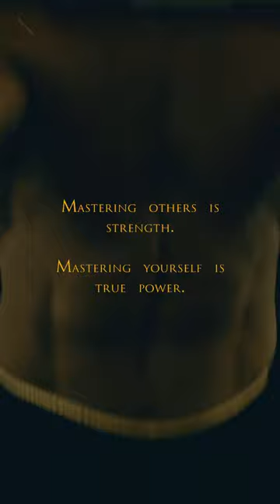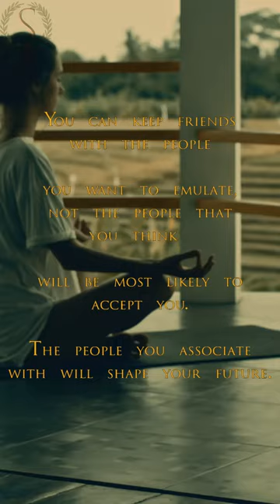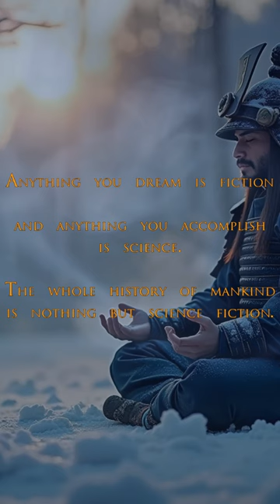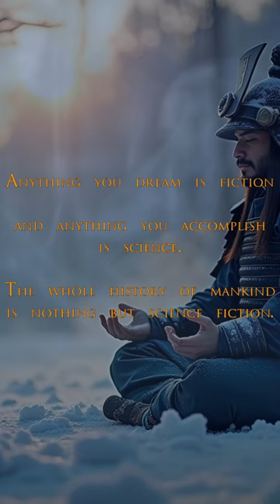Kindness without honesty is manipulation. (Sub-Conscious Stoic)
Stoic FM Radio Station - Sub-Conscious Stoic Radio- Motivational Quotes Video Workout - Stoic Relaxation and Mindfulness music - Kindness without honesty is manipulation. (Sub-Conscious Stoic)